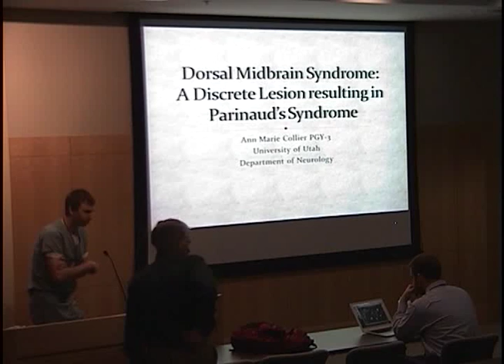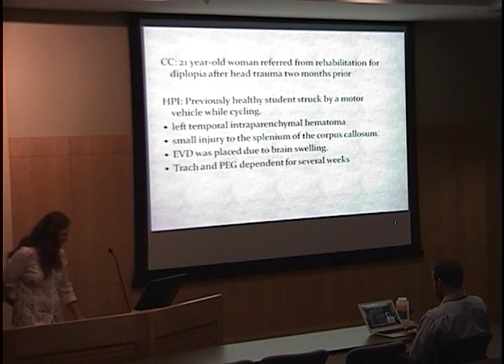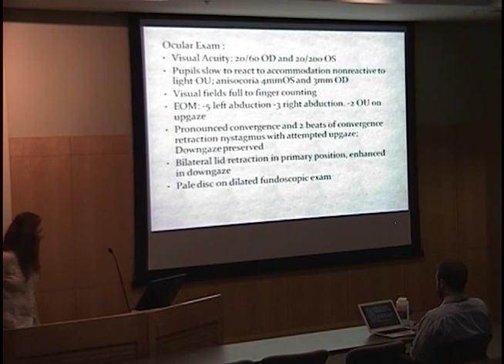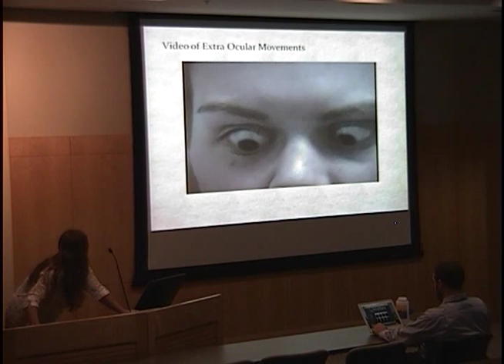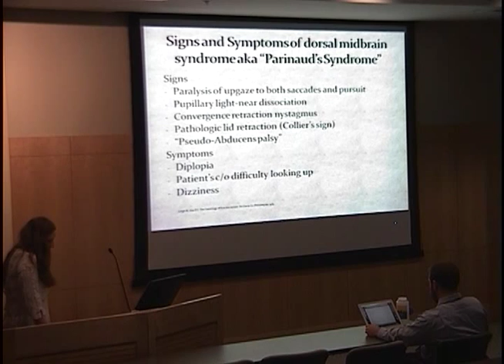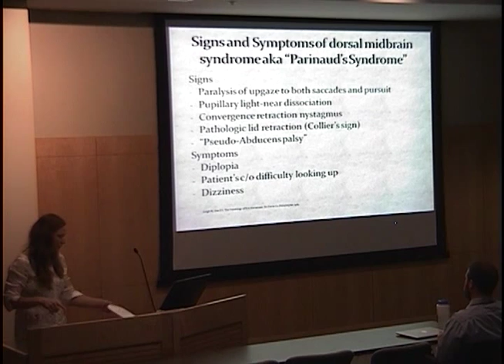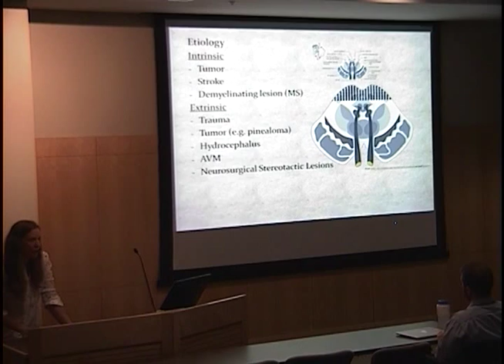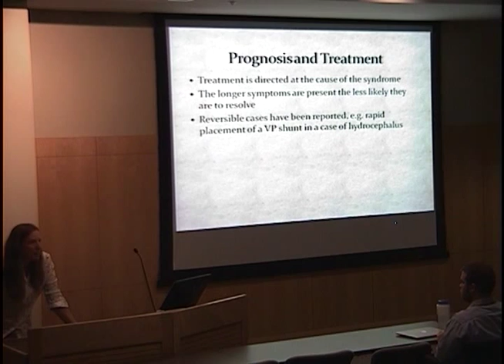Dorsal Midbrain Syndrome: A Discrete Lesion resulting in Parinaud's Syndrome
Title: Dorsal Midbrain Syndrome: A Discrete Lesion resulting in Parinaud's Syndrome
Presenter: Ann Marie Collier